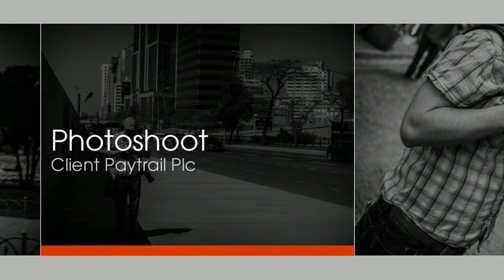Paytrail Istanbul photoshoot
Imagebank photoshoot for Paytrail Plc by ImagineAnything Antti Karppinen